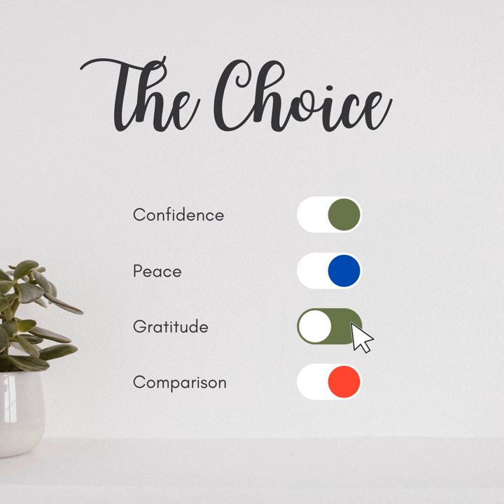From Mirror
From Mirror · Atticus Joplin

The Choice

Composer: Celso Siciliano